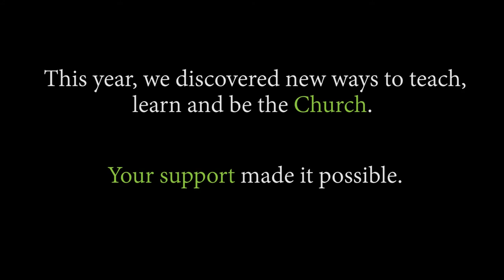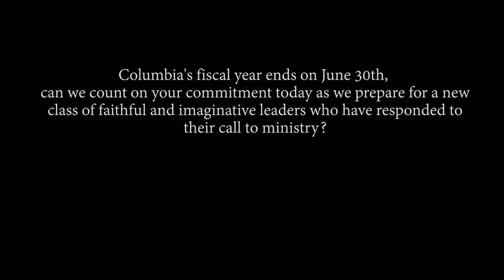Dean Love Sechrest on 2020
Dean Sechrest talks about the amazing work by Columbia Seminary faculty and students in 2020